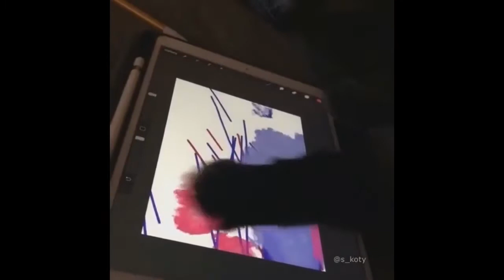Animals Hugging People Animals Hugging Humans Compilation New 2021 🐶🐴🙈🦁🦊🐯🐒🐗🐸🐻🐋🐥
Funny videos, Funny video, funny per videos